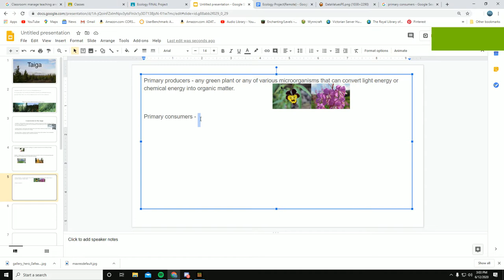Desktop 2020 06 12 15 03 47 05